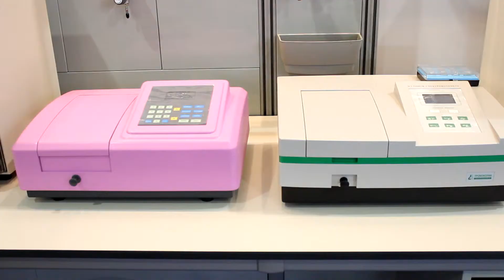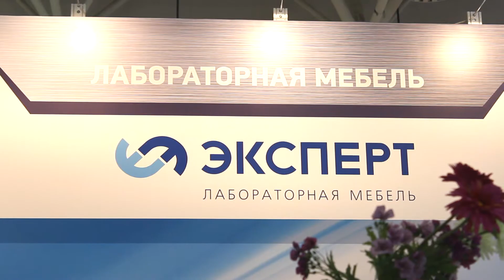Химическое оборудование, Макро-лаб, и лабораторная мебель, Эксперт, Химия - 2013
Macrolab -- компания, специализирующаяся на всестороннем оснащении научных и учебных организаций, лабораторий промышленных предприятий и служб экологического мониторинга.

ТМ «Эксперт» - один из производителей специализированной лабораторной мебели на территории СНГ.

Выставка: Химия - 2013